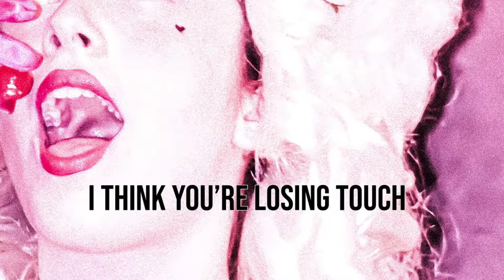The Bridge Ensemble at Cambridge High School: MARIE ANTOINETTE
Marie Antoinette is written by David Adjmi
Performance Dates:
October 15 - 7pm
October 16 - 2pm  & 7pm